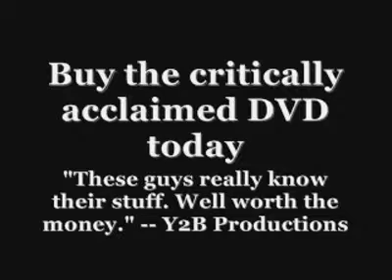Irritated Gamer #9 - Haunted Interrogators - Ghost Hunt DVD for sale!